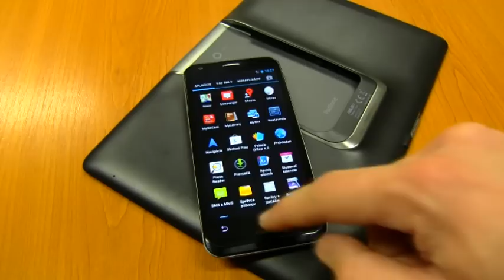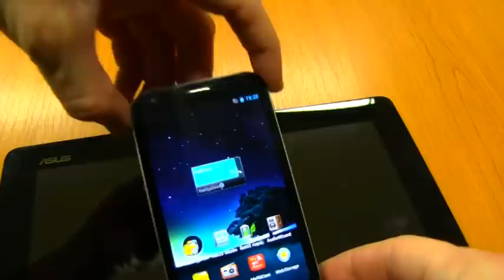digitest: ASUS Padfone 2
V tomto videu sa pozrieme na možnosti kombinácie smartfónu a tabletu. Venujeme sa možnosti prepojenia a prinášame aj laický názor na toto zariadenie.